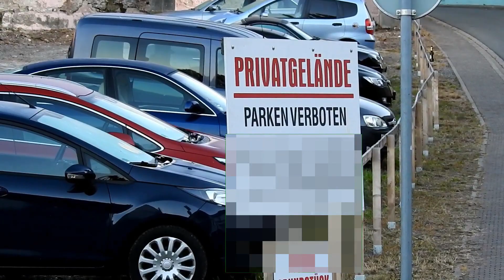Skandal! - Sie haben meine Brombeerbüsche vernichtet!